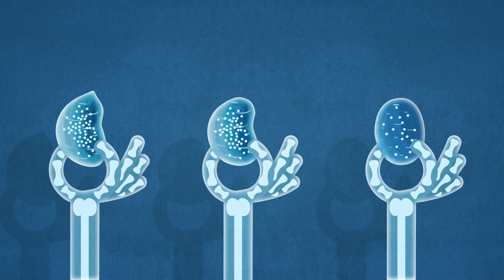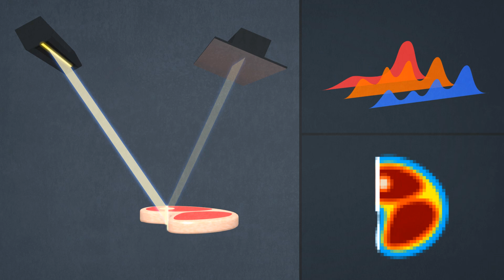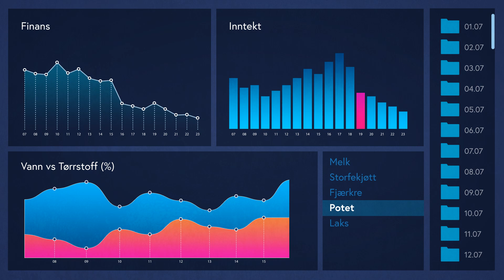Med lysets hastighet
Matnæringene digitaliseres. En ny animasjonsfilm viser på en enkel måte hvordan hurtige og ikke-destruktive lysmålinger av kvalitet på mat med spektroskopi er framtiden for stadig flere.